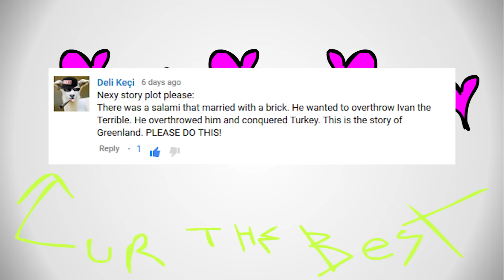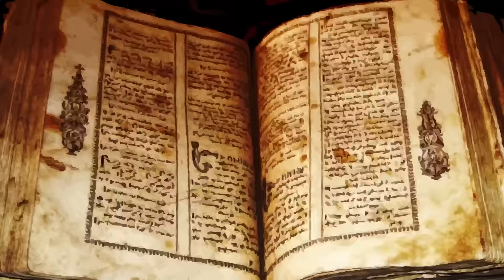Shorty Talez Ep 7 (Salami Of Italy)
Nexy story plot please: There was a salami that married with a brick. He wanted to overthrow Ivan the Terrible. He overthrowed him and conquered Turkey. This is the story of Greenland. PLEASE DO THIS!